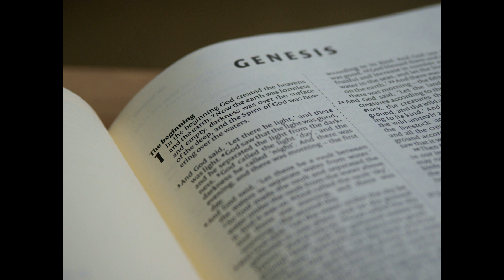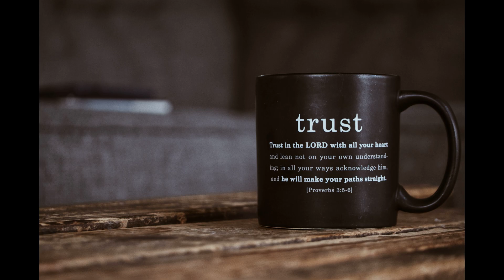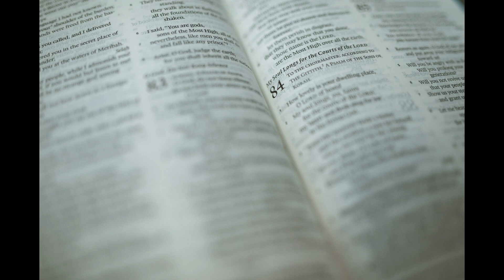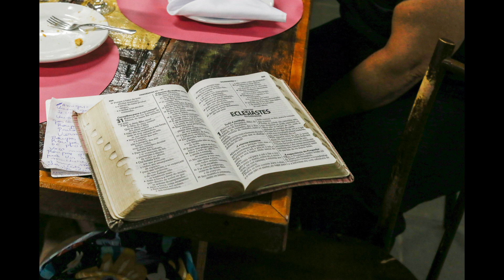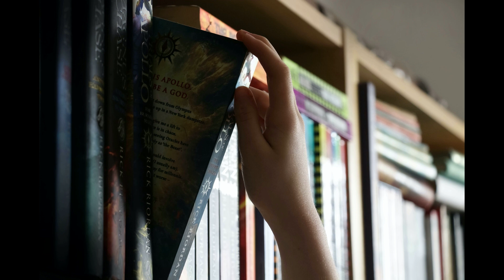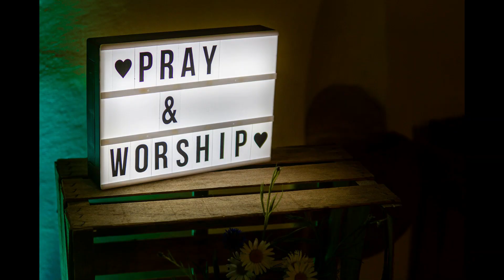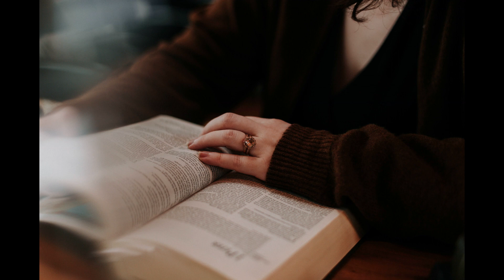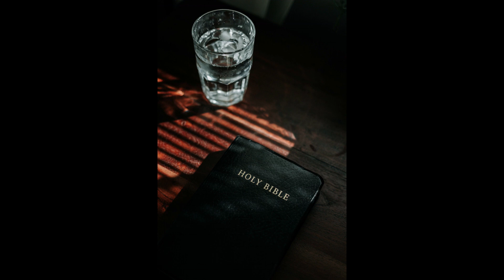Chronological Bible Reading OT Day 152-Ps 100~104, 106(1년 1독 역사순으로 NIV 영어 성경읽기 152일차-시 100~104, 106)